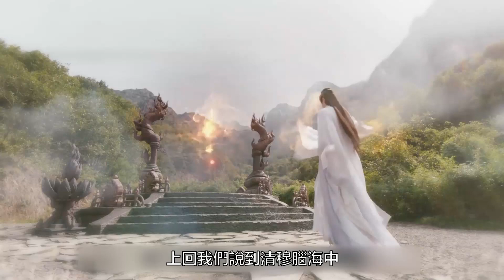【千古玦塵】25-26集：三首火龙晋神失败，景阳获救，清穆前去退婚.古装剧 千古玦尘 仙侠 偶像剧 恋爱 白玦 上古 青春 网络小说 周冬雨 许凯【青青影视】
青青影视  这里你喜欢的热播剧都有
天启欲助三首火龙晋升上神，火龙抓走景阳，清穆等人前去相救，最终被抓。清穆等人破坏了三首火龙的雷劫晋神，致使他晋神失败恼羞成怒，对几人赶尽杀绝。最终清穆用神枪最终打退三首火龙，在凤染的理解下带着景阳回去复命退婚。而三首火龙和森简表示，清穆已经中了龙息，不出几日便会死去。
凡间百姓若遇坎坷离合会去求神拜佛，可若是神仙呢？该剧讲述了上古界四位真神中白玦（许凯饰）与上古之间几经生死离别的情深虐恋。以上古的成长为主线，从灵力低微的小“菜鸟”成长为身负苍生之重的主神，却终究逃不过命运的劫难枷锁。神生长远，情根深种，有人为了她不惜毁天灭地，即使三界化为虚有也在所不惜，有人默默等待了六万年，用自己还给她三界永生。九州八荒之下，她又是否能够承载这一场超越三生三世的亘古之恋？
上古本是上古界四大真神之首，唯一一个拥有混沌本源的神祗。
在六万年前因混沌之劫来临选择以身殉世后沉睡，后古界时身份为清池宫的后池上神，虽居上神之位却无上神之实，灵力低微。然而有一个人为了她，即使天地毁灭、三界化为乌有也在所不惜。还有另一个人，为了上古苦苦等待了六万年，还用自己的轮回换来她三界的永生。如果是凡间百姓遇到困难还能去烧香拜佛，可是自己却是神仙。
上古失去了混沌之劫前三百年的记忆，忘记了自己曾经那最美的爱恋。但他永远不会忘记这六万年苦苦的等待，她也不会忘记白玦在青龙台上那痛苦的表情，也永远不会忘记为了她，白玦魂飞魄散化为烟尘。她知道这一生一世，她对得起所有的人，天上诸神、万物生灵还有父神擎天，却唯独对不住白玦，她欠白玦的实在太多。这一次，纵使是再等上千万年，她会继续等待再也不离开。
杨晓培作为该剧总制片人携手总导演尹涛，虽是首次合作，但彼此在创作理念，审美体系，精品把控等方面都保持高度一致性，两人秉承对打造优质内容的决心与信心，充分发挥创作团队的合力效应，在保留原著底色的基础上，为故事、人物、情感注入更丰富、更新颖的表达空间 。
2020年5月23日，电视剧《千古玦尘》在横店开机，剧组主创现身开机现场，制作班底与阵容初次曝光 。10月6日，该剧历经136天拍摄，顺利杀青 。
《千古玦尘》在创作过程中，为了让剧集在美学体系上更加耳目一新，总制片人杨晓培带领团队跨越2000多公里赴敦煌实地堪景，溯源中华文化艺术瑰宝，汲取传统美学精髓，将收获的灵感融入到剧中的每一个细微之处 。
在服化道细节上，《千古玦尘》也处处考究，匠心十足。剧中大量参考了敦煌壁画，如后古界的香炉、垂幡、家具几乎原样复制了壁画中的设计，剧中的一些石柱和墙壁上镶嵌了敦煌壁画上的佛像，宫灯的灵感来源于敦煌壁画上飞仙的耳环。兵器上，该剧参考了青铜器的材质和纹饰，并在色彩和造型上进行升级设计，同时大量运用了不同材质的镶嵌混搭，如青铜与金、银与玉石、青铜与玉石等。以东方美学风格为基础，该剧做到了既保留古朴又别出心裁的仙侠剧道具设计 。
在剧集的置景色调上，该剧紧密结合剧情发展进行美学设计。在上古界时期主要以石材为主，《千古玦尘》大量参考了敦煌壁画中的细节元素对石质建筑进行复原设计，不仅能够体现出整个上古神界的厚重感、原始感，大量的灰色石材的使用也给人一种经过千万年风吹日晒脱色后的和谐感。到了后古界时期，该剧开始大量采用木材作为主要的建筑材质，并且对色调进行了全新升级，与上古界形成了明显的年代差和视觉感官差，为用户打造了全新的东方美学概念 。

该剧根植中国古典美学，用匠心工艺刻画了以敦煌美学为底色的新仙恋题材美学体系，满足了当下年轻人日益增长的审美需求。古言仙恋剧《千古玦尘》精准把握了年轻人的审美流行趋势，将仙恋故事与传统文化相结合，从画面构图、色彩美学、建筑设计、置景服化道等多个方面彰显东方韵味，带领用户更好地领略中国传统文化之美。除了对东方美术的根植，该剧更是对传统文化进行深层次的挖掘，展现了自我成长和人间大爱的精神内核。剧中主人公上古历经磨难，却始终保持至善至纯的本性，既有为爱情执着而努力的小爱，也有懂得以天下苍生为重的大爱，向年轻人传递了率性敢为、心系苍生的正能量价值观。
《千古玦尘》用年轻人喜闻乐见的叙事方式，将东方审美融入剧情内容，实现了传统文化的影视化表达，让用户在观看故事剧情的同时，更好地感受到传统文化的魅力。随着剧情的推移，更多的传统文化元素和更深的精神内核也逐步展现，该剧势必将唤醒当代年轻人对优秀传统文化的浓厚兴趣和传承意识  。
许凯把白玦和清穆的不同演绎得入木三分，完全感觉不出是同一个人，气质完全不同，眼神也完全不同。真的越看就越佩服他细腻精准的演绎。而且耍武器的时候就很战神，很有说服力。
喜歡第二世的清穆角色是俏皮可愛的暖男，好多笑容，有多層面的情緒，這人設有趣…开口搭讪比白玦直接，一直怕被后池拋下～ 太喜欢清穆了!
许凯演技一直被低估，他演的每个角色都被人说是他本色出演，哪来那么多本色出演啊，明明就是许凯演技好演出了角色本身的魅力，白玦算是他第一个绝对高冷型的角色，大家刚开始看的时候没上头也算正常，多看两眼就会发现许凯演技很有层次，尤其是眼睛，超会演戏的，而且动作戏都特别帅。清穆没浪费许凯俏皮的演技～能看到他耍赖撒娇的神情，純真調皮又逗趣。他太美貌了，容易让人忽略他的演技，天生的帅气没办法啊。
周冬雨越看越美，那种美是独特的美，真实有灵气，是高级的超模脸。 跟许凯一样是经得起大特写，五官立体的高级脸。 不像网红脸少有个人特质，更加无法被人记住。我觉得周冬雨演的很符合人设，她这部剧真的演的很好。
本来觉得周冬雨可能不是很适合，没想到上古这个角色被她演得这么好，越看越喜欢，和许凯的cp感也很奇妙。许凯也是真的帅，小表情转变多，真的好适合演深情的角色。虽然有很多人吐槽说他长胖了，但五官真还是俊俏呀！剧情节奏很紧凑，背景音乐好听，特效和布景也很棒。强烈建议用大电视看，观感会完全不一样。
许凯转换清穆和白玦的时候的眼神太好了，不是换个衣服的变化，少了两缕龙须的变化，就是整个气场，眼神气质都变了。年轻演员除了长得好，演技也很重要，感觉他演技都挺在线的。
周冬雨其实是一种清汤挂面式的表演。完全依靠剧本本身的张力和电影镜头加成。和周迅那种举重若轻是两个概念。而电视剧动不动几十集，周冬雨这种平淡的演技是支撑不了的。平淡的演技加上寡淡的颜值，几十集能把观众看疯。除非这个角色是本色出演，量身定制。很多人都知道电影地位高于电视剧。但实际上电影的门槛远低于电视剧。电影其实是导演掌控的，即便演员丝毫不会表演都没事。而电视剧才是演员掌控的。
看新剧的时候，最先看到的是外在的东西。一是服化道和特效美术。对于仙侠剧而言，服化道必须要精美的、带着仙气的，得让人信服这是仙侠剧，而不是其他的什么剧。特效五毛以上，截图即壁纸，构图要好。另一是演员的颜值。成语「美若天仙」常用来形容一个人长得美丽漂亮，所以我认为仙侠剧里对演员颜值也应该是作为一种观看需求存在。古典的，而非现代的；大气的，而非邻家的；惊艳的，而非清淡的。
剧本，是一剧之本。仙侠剧不等于傻白甜恋爱剧，而且现在的观众也不喜欢看无脑恋爱剧了。仙侠剧里，可以有不依附和衬托于爱情的亲情、友情，既要体现个体的责任担当，也展现团体的友爱互助与共同成长。世界观宏大，需要适当落地，否则便成了对苍生对三界的空谈、妄谈。故事输出正确的价值观，产生一定的启示作用，台词蕴含的个中道理折射到现实对个体成长有一定增益。市场上不缺仙侠剧，如何规避创新是编剧应该思考的问题。在剧版《千古玦尘》里，其类“三生三世”的叙述方式、人物的部分设定和故事某些情节让部分观众有了看仙侠剧串烧的感觉，这是前摄记忆对后摄记忆产生了影响，不论谁抄袭谁先写，观众的记忆是没有办法如白玦真神抽走上古主神三百年记忆一样把之前自己看过的仙侠剧里的剧情完全屏蔽掉的，因此这便需要编剧在剧本上下功夫，一是在保留小说精神内核的基础上规避创新，二是价值观的正确输出。最后是演员演技。我的追剧标准是演技不top无妨，但是别拉垮，最起码得是让人有眼看的表演（卑微.jpg），别把好剧本好服化道给糟蹋了…